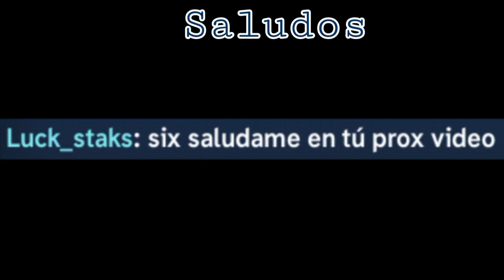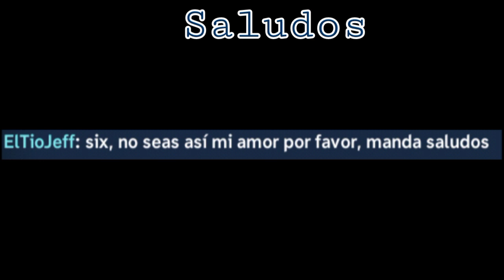Las Rosas Son Rojas La Violencia Es Azul | Skullgirls mobile